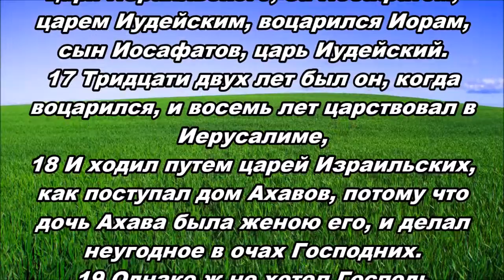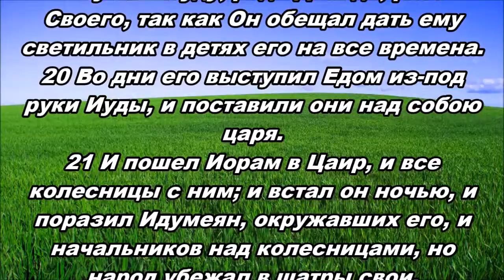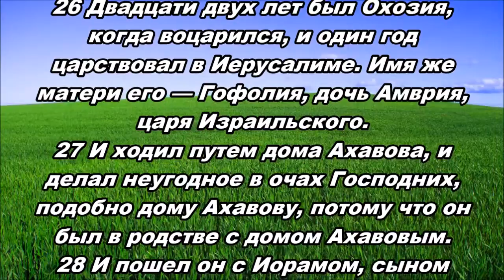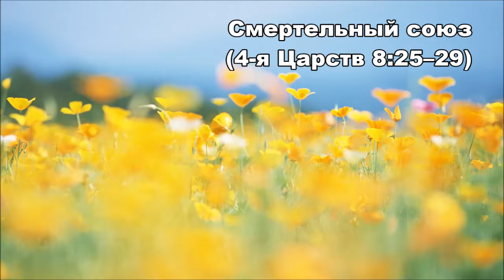20.06.2015 Благодать и суд (4-я Царств 8:16–29)